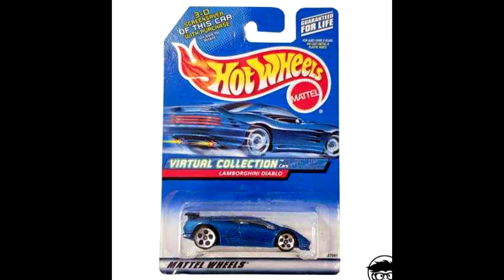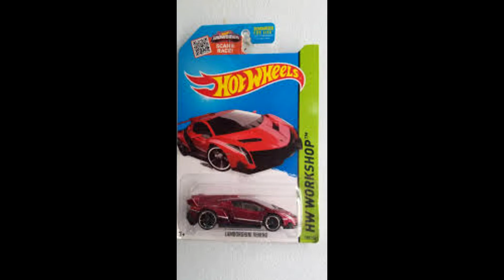Hot Wheels Lamborghini Cars Collection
Hot Wheels Lamborghini Collection
Hello! Today Hot Wheels Lamborghini Collection